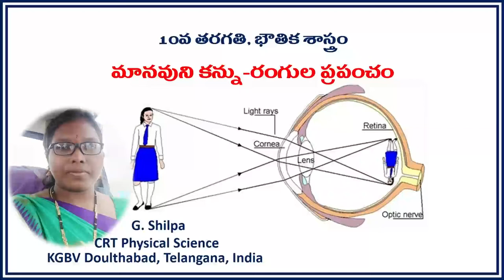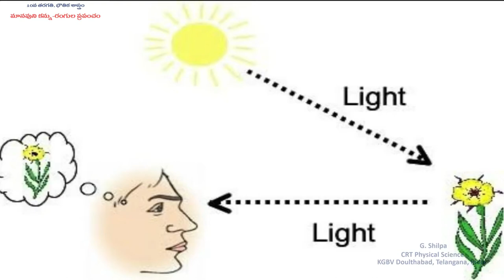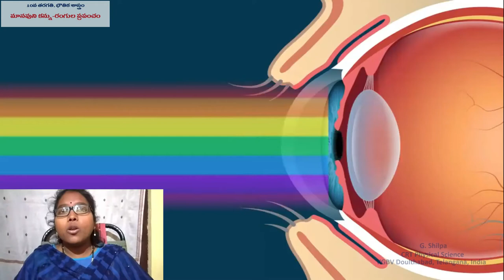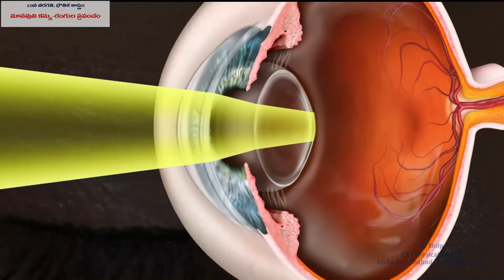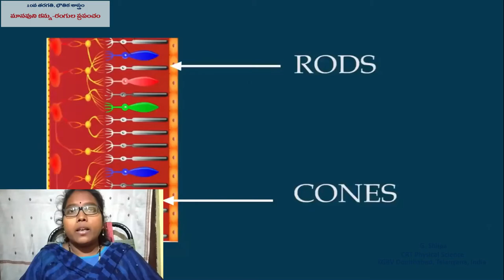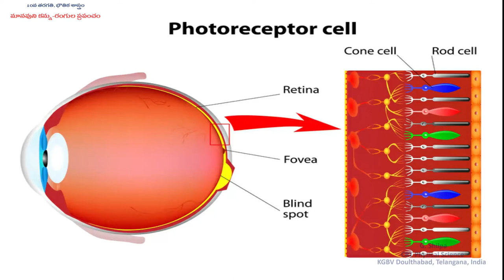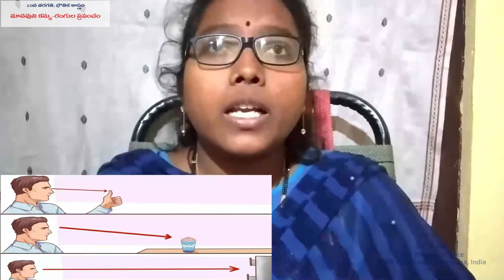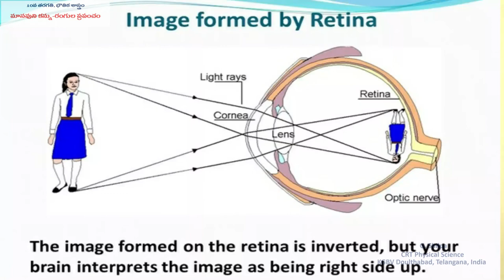10 వ తరగతి మానవుని కన్ను రంగుల ప్రపంచం